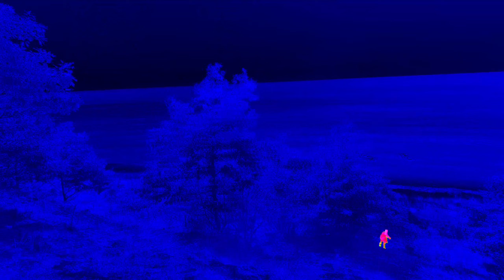Lake Michigan (Muskegon) - Ski and Drone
Recorded on GoPro Hero 7 Black
Edited with Adobe Premiere Pro and After Affects